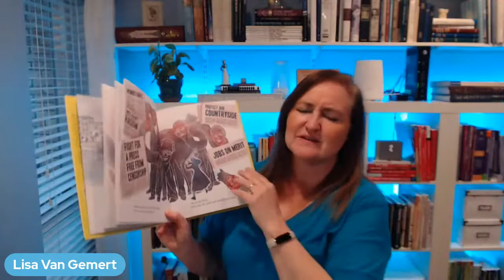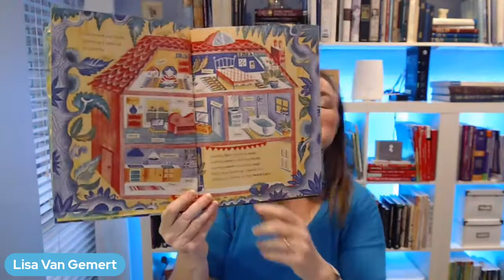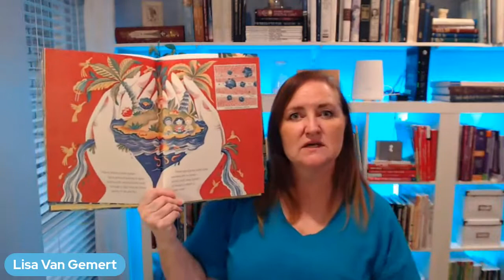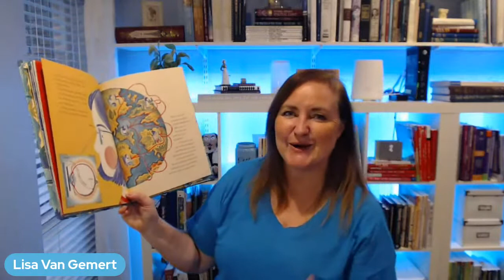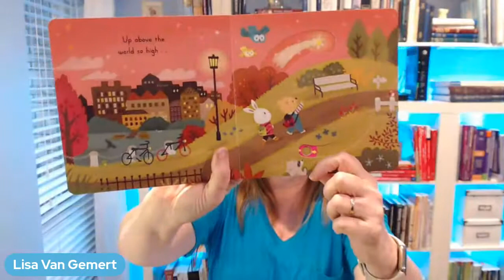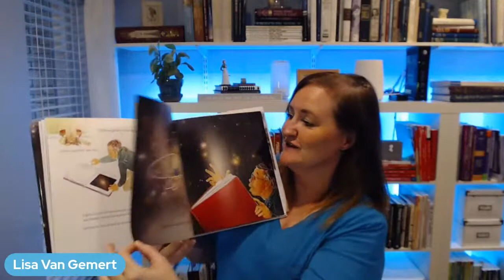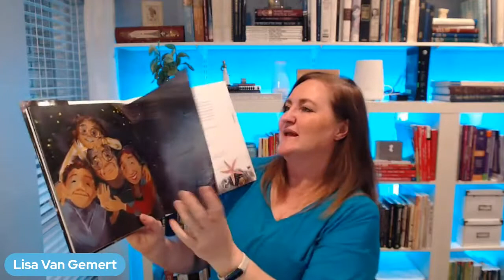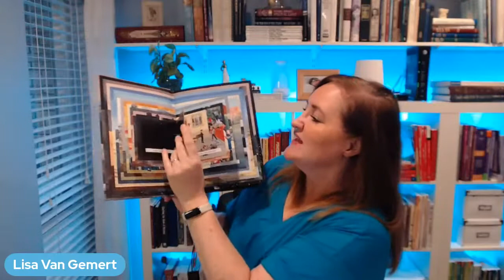5 Awesome Picture Books for Bright Kids (4 about Space!)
Let's review 5 terrific picture books, four of them about space and one a biography.

This is Books for Bright Readers: Episode 2

Looking for books for bright readers? Join in for reviews of great childrens books. Find out what picture books young readers in your life might love. If you're a teacher looking to build a classroom library, a parent or a grandparent wanting to share great childrens literature with a child, or someone wanting to find a great gift for a teacher, this series is perfect!

📚 Once Upon a Time There Was And Will Be So Much More
📚 Ada and the Galaxies
📚 Twinkle, Twinkle, Little Star Sing Along with Me
📚 Nano: the Spectacular Science of the Very, Very Small
📚 Fearless: the Story of Daphne Caruana Galizia

to get loads of tips and strategies.